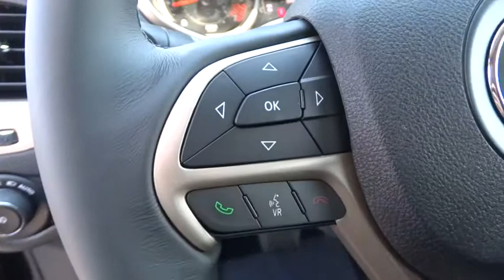2015 JEEP CHEROKEE Reno, Carson City, Northern Nevada, Sacramento, Elko, NV FW764379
2015 JEEP CHEROKEE
2015 JEEP CHEROKEE LATITUDE ALTITUDE - Stock#: FW764379 - VIN#: 1C4PJMCB3FW764379

Brilliant Black Crystal Pearl Coat exterior, Latitude Altitude trim. FUEL EFFICIENT 28 MPG Hwy/21 MPG City! Aluminum Wheels, 4x4, Back-Up Camera, ENGINE: 2.4L I4 MULTIAIR, TRANSMISSION: 9-SPEED 948TE AUTOMATIC... Trailer Hitch SEE MORE!br /br /KEY FEATURES INCLUDEbr /4x4, Back-Up Camera, Aluminum Wheels Rear Spoiler, Privacy Glass, Keyless Entry, Steering Wheel Controls, Child Safety Locks. br /br /OPTION PACKAGESbr /RADIO: UCONNECT 8.4A AM/FM/SXM/BT Nav Capable! See Dealer For Details, 6 Month Trial (Registration Required), Uconnect Access, 8.4 Touch Screen Display, Remote USB Port, For Details Go To DriveUconnect.com, SIRIUSXM Satellite Radio, For More Info Call , No Satellite Coverage w/AK/HI, 1-Year SIRIUSXM Radio Service, QUICK ORDER PACKAGE 24K ALTITUDE Engine: 2.4L I4 MultiAir, Transmission: 9-Speed 948TE Automatic, Jeep Black Gloss Badging, Gloss Black Roof Rails, Gloss Black Fascia Applique, Altitude Package, Gloss Black Grille Surrounds, Day Light Opening Moldings, TRAILER TOW GROUP 7 & 4 Pin Wiring Harness, Trailer Tow Wiring Harness, Class III Receiver Hitch, Full Size Spare Tire, 9 AMPLIFIED SPEAKERS W/SUBWOOFER, ENGINE: 2.4L I4 MULTIAIR Tigershark (STD), TRANSMISSION: 9-SPEED 948TE AUTOMATIC 1 speed PTU (STD). br /br /VEHICLE REVIEWSbr /Great Gas Mileage: 28 MPG Hwy. br /br /WHO WE AREbr /At Lithia Chrysler Jeep of Reno our first and foremost goal is to make your car-buying and ownership experience better than any other you've had near Carson City, Auburn CA, Sparks and beyond. And prepare to have your expectations exceeded. br /br /Price does not include $399 Dealer doc fee, taxes and license fees.ï¿½ Price contains all applicable dealer incentives and non-limited factory rebates. You may qualify for additional rebates; see dealer for details.  br /